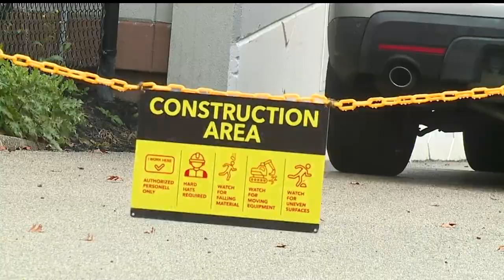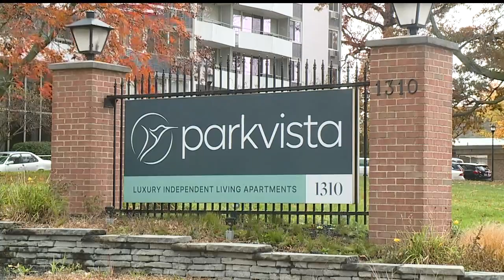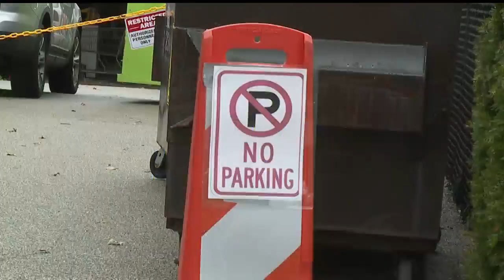After legal battle, garage and parking lot to be repaired at Park Vista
The tenants of Youngstown's Park Vista independent living apartments have won their legal fight with the owners of their building.